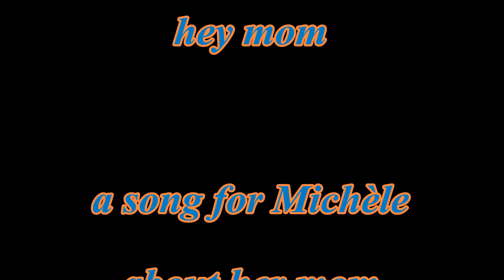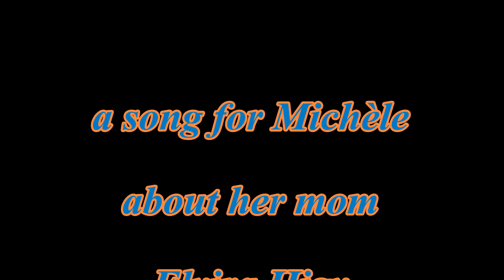hey mom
1.place in genre blues
by Hofa Media Songcontest 2016
about a woman who accompanied her mother to death